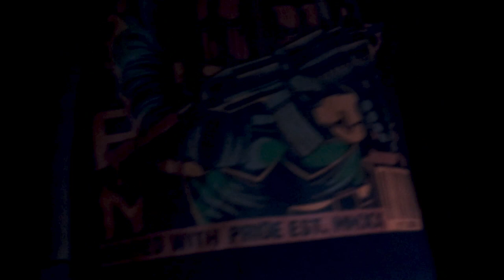Hydrocephalus - Behind Music ( WENDY STUDIO ) TRAP CYPHER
Directed By : Zhayne Film